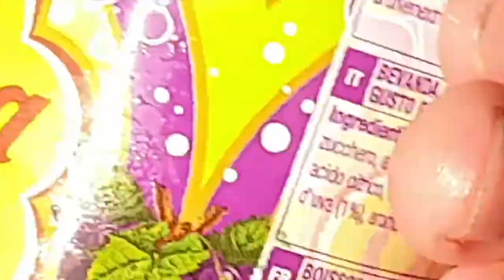DRINK REVIEW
Chupa Chups drink review